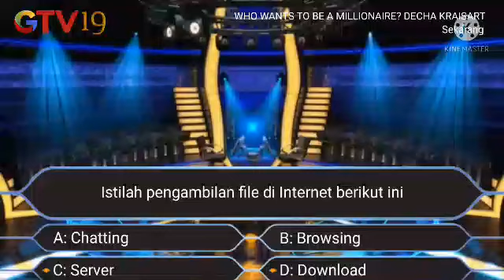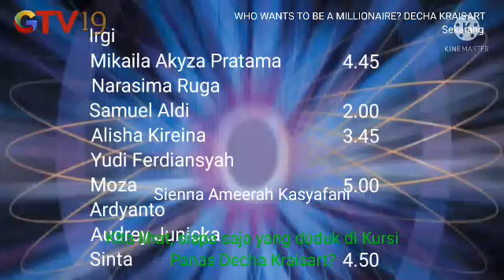Who Wants to Be a Millionaire? Decha Kraisart - Indonesia Episode 11 Bagian 7